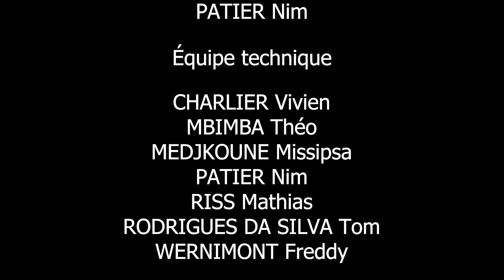Stalk Show - Mission Locale de Sedan